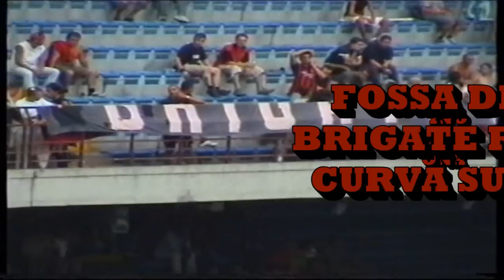Fossa dei Leoni e Brigate Rossonere - Trofeo Berlusconi 2003 - Milan - Juventus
La Fossa dei Leoni e le Brigate in occasione del trofeo Berlusconi del 2003/2004 in un video inedito .